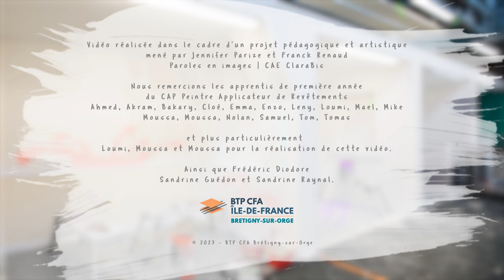Les règles de sécurité, on en parle on les filme 2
Vidéo réalisée dans le cadre du projet pédagogique et artistique "Les règles de sécurité, on en parle on les filme" mené par Sandrine Guédon, adjointe socio-éducatif de BTP CFA Brétigny-sur-Orge, Jennifer Parize et Franck Renaud, Paroles en images | CAE ClaraBis.